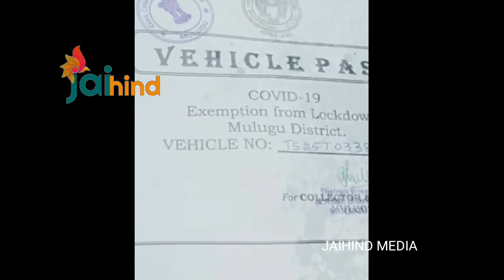సీతక్క పరిస్తితి ఇలా ఉంటే,సాధారణ ప్రజల పరిస్తితి ఎలాఉండాలి??మానవత్వం లేని అధికారులచేతిలో బలి